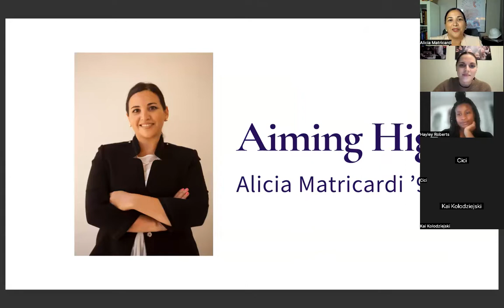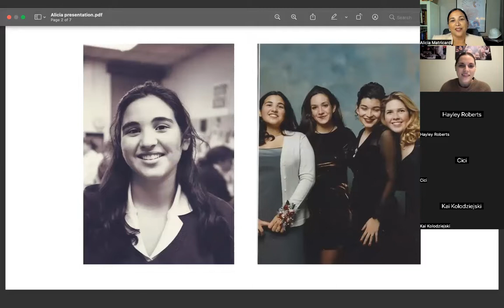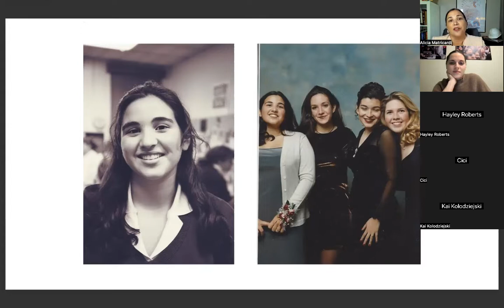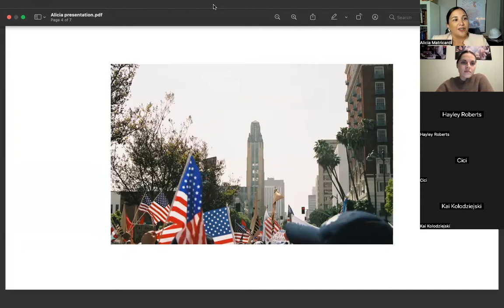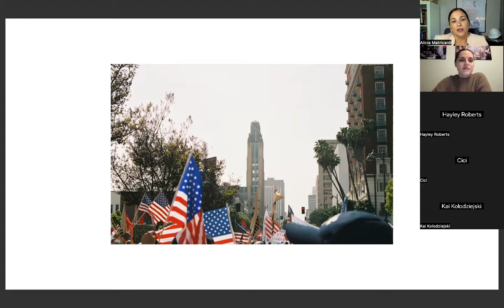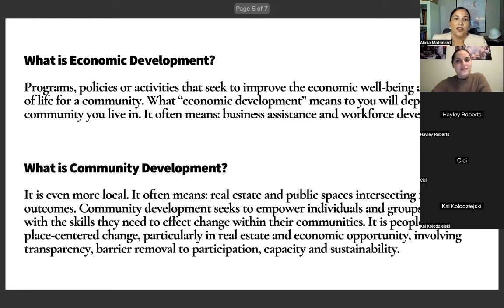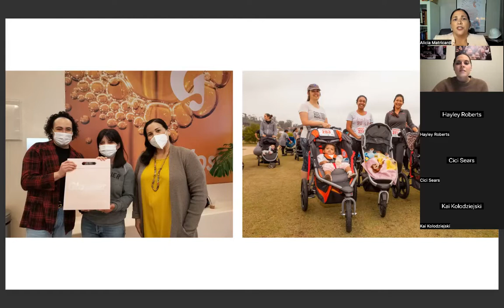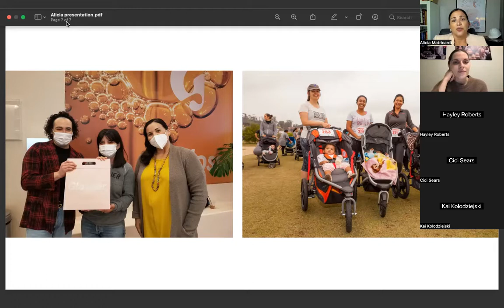Aiming High: Alicia Matricardi ’96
For October's Aiming High, we were joined by Alicia Matricardi ’96. Alicia shares her journey from Marlborough into a career practicing law with a focus on affordable housing and community development. We discuss the eviction moratorium in Los Angeles, what is required to even start building affordable housing properties across the city, and the many considerations and voices that are part of that process.

Alicia is the General Counsel and Chief of Development for New Economics for Women (NEW), a national nonprofit economic development organization based in Los Angeles, CA. At NEW, Alicia directs the Real Estate Development Team to perform all affordable housing and economic development projects for both acquisition/rehabilitation and new construction deals.

Alicia is also the 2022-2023 President of Southwestern University School of Law's Alumni Board of Directors, she sits on the Board of Directors for the California Women's Law Center, and she serves as General Counsel to the Latina Golfers Association of Southern California.

Aiming High is Marlborough's Virtual Alumnae Speaker Series.